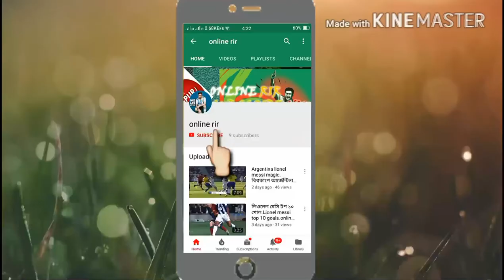বাংলাদেশের টপ ইউটুবারদের পরিকল্পনায় কিভাবে ইউটুবে ১০০০সাবস্ক্রাইবার এবং ৪০০০ ভিউ বাড়াবেন.online rir